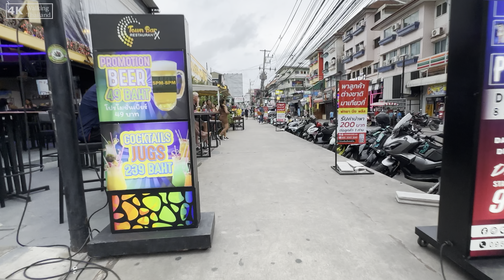[4K] Pattaya. Walk Soi Buakhao, Soi Honey, Soi Chaiyapoon, Tree Town, Diana, R-CON October 2023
0:05 2 Road
4:06 Soi New Plaza
10:35 Soi Lengkee
15:20 soi Chaiyapoon
20:20 soi Buakhao
22:16 Soi Honey
28:59 Soi Pattayasaisong 9
32:33 Tree Town
34:22 Soi Buakhao
38:22 R-CON

Time : around 5:30 PM
Temperature : 30C
Camera: Iphone 14 PRO 4K 60fps